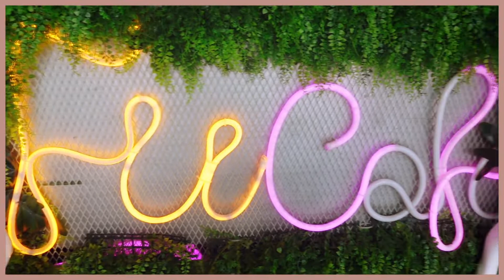ฝู คาเฟ่ จันทบุรี | Cafe รีวิว | หนีลูกเที่ยว byYingNicha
ฝู คาเฟ่
คาเฟ่สไตล์จีนน่ารักๆตั้งอยู่ที่ชุมชนริมน้ำจันทบุรี

เป็นกำลังในคลิปต่อๆไปให้ด้วยนะ💕

ฝากติดช่องหนูทับทิมกับน้องเพชรด้วยค่ะ

Line :memorysme